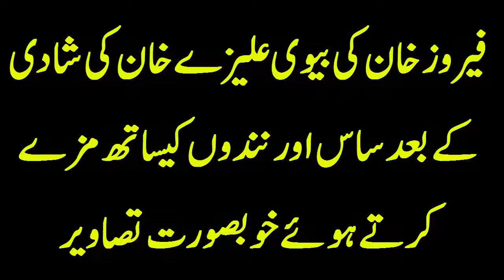فیروز خان کی بیوی علیزے خان کی شادی کے بعد ساس اور نندوں کیساتھ مزے کرتے ہوئے خوبصورت تصاویر